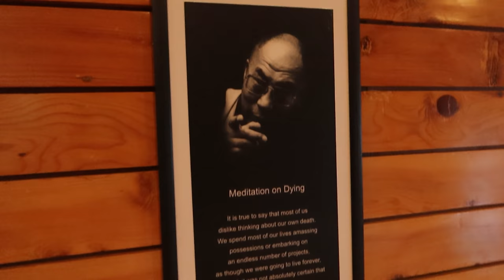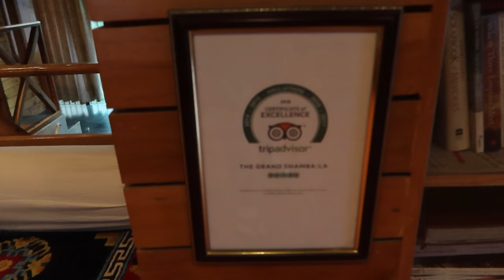KALPA AFTER 3 YEARS 😭 | Day 3 - Kalpa Monastery